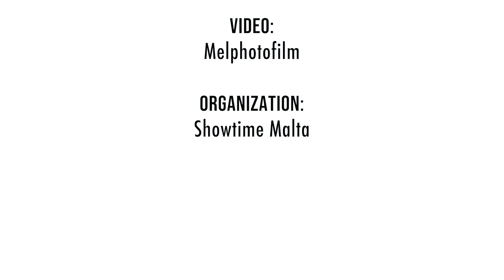Samuel & Sophia - Bachata Bootcamp - Malta Showtime (Dani J - Mi Maldición)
Bootcamp with the teachers Samuel and Sophia in the dance school Showtime Malta. After movie by Melphotofilm